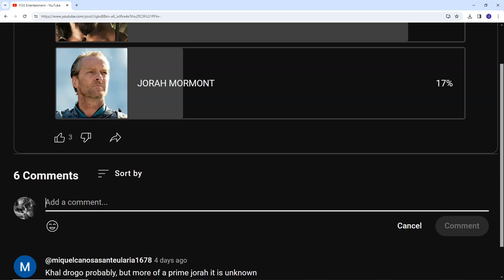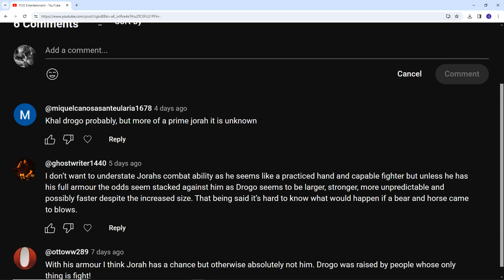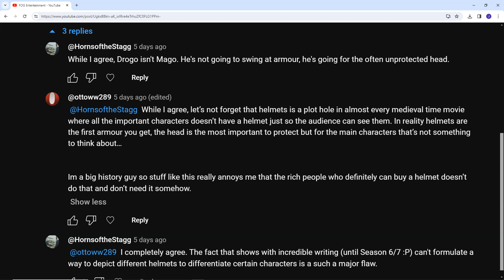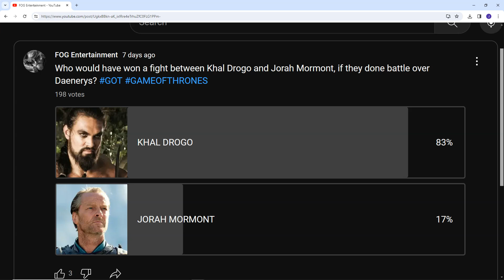JORAH MORMONT VS KHAL DROGO | WHO WINS? GAME OF THRONES SEASON 1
IN A BATTLE FOR DAENERY'S, WHO WOULD WIN BETWEN JORAH MORMONT AND KHAL DROGO?